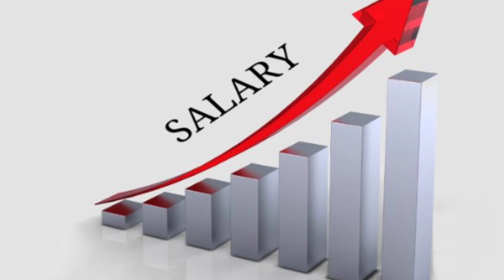🔥 42% DA एरियर्स भुगतान, मेडिकल भत्ता, एरियर्स क्लेम के लिए ये करे काम 🔥